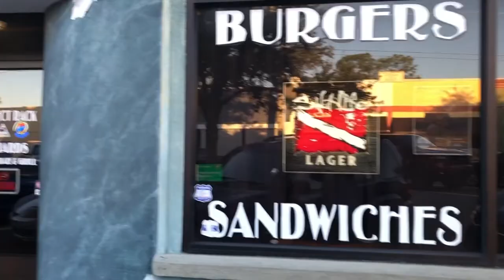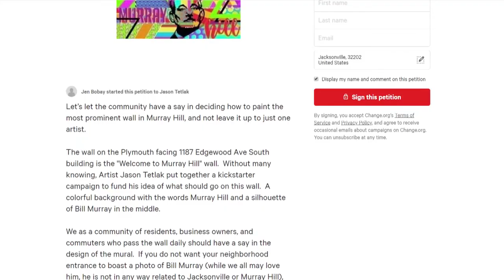Murray Hill mural featuring actor going up amid controversy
A new mural featuring actor Bill Murray is going up in Jacksonville. And it's at the entrance to the Murray Hill neighborhood.

One local artist saw a need for some color as you enter the neighborhood so he is putting up some new art on Plymouth Street and it’s getting some push back.

Jason Tetlak is painting the 80-foot blank wall. For reference that’s the length of two t-rex!

“The intention was to be super bright and colorful, to draw attention to the neighborhood,” he said.

** also I found way to work in some dinosaurs. Sorry, not sorry! Thanks Brett Morōn for the help!